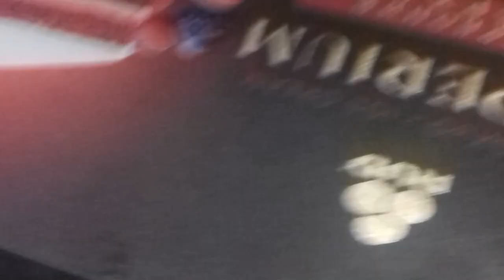Как засолить красную рыбу? Смотрите!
Очень просто и вкусно!